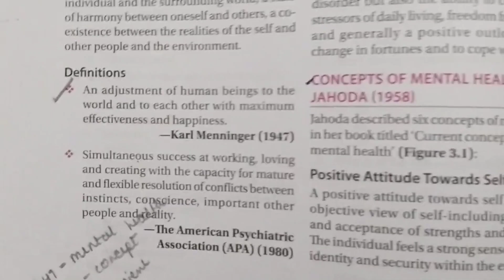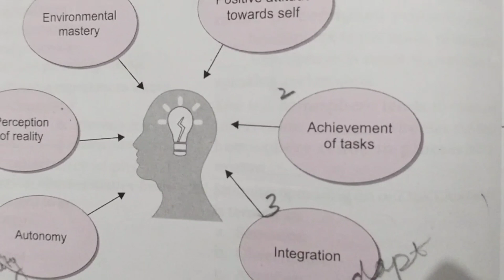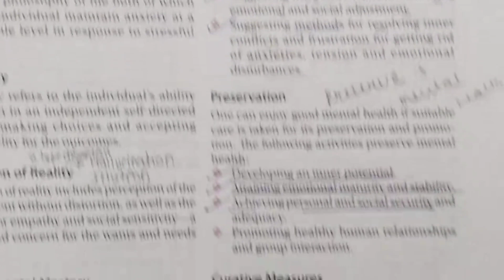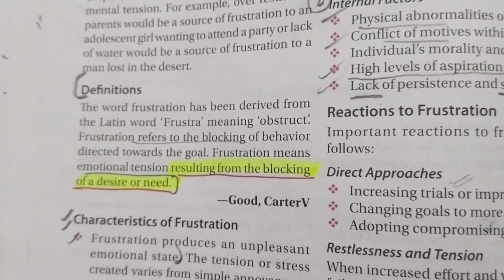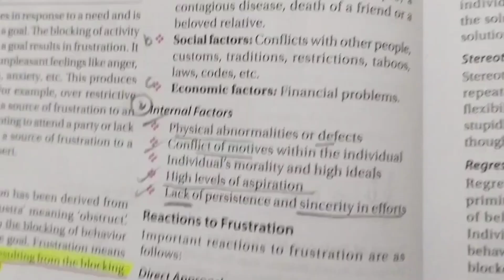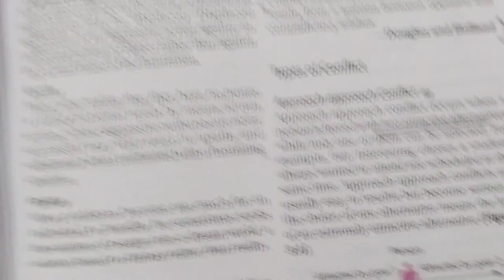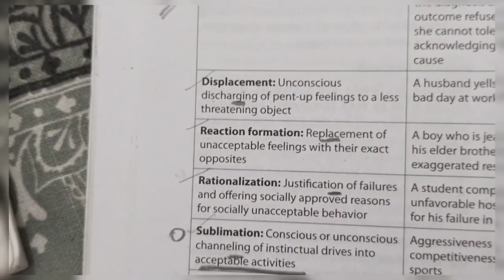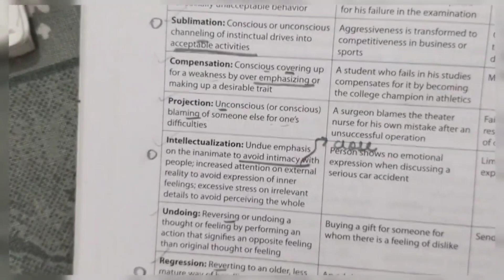MENTAL HEALTH AND MENTAL HYGIENE IN ONE SHOT 💫 BSC NURSING FIRST SEMESTER 📚@salonibhardwaj132 ❤️